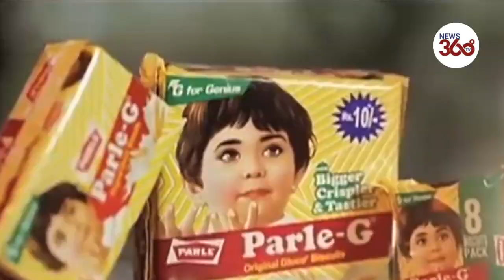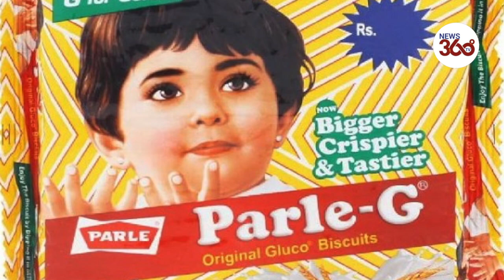Lockdown में Parle-G बिस्कुट की ताबड़तोड़ बिक्री, पिछले 82 सालों का Record टूटा - News 360 Tv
Coronavirus Lockdown : पांच रुपये में बिकने वाले पारले-जी की बिक्री में जबर्दस्त उछाल आया है और इसने 82 सालों का रेकॉर्ड तोड़ दिया। आज से करीब 10 महीने पहले उस समय सनसनी मच गई थी जब कहा गया कि पांच रुपये का बिस्किट भी लोग नहीं खरीद रहे हैं, इसलिए 10 हजार लोगों को कंपनी निकालेगी। बता दें कि कोरोना से पहले के महीनों में आर्थिक सुस्ती के चलते पारले-जी फैक्ट्री के बंद होने की खबरें मीडिया में आईं। सोशल मीडिया पर भी बचपन के सबसे पसंदीदा बिस्किट को लेकर लोगों ने अपनी यादें शेयर करना शुरू कर दी थीं । वैसे पारले-जी प्रबंधन ने बाद में इस तरह की आशंकाओं को खारिज कर दिया था।